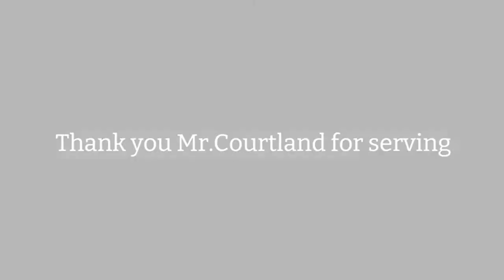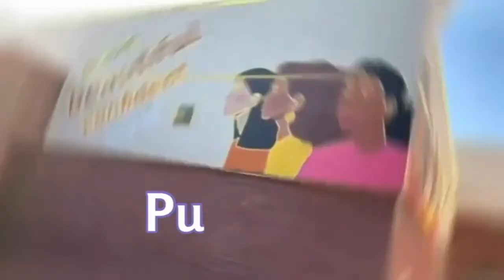River Hawk News for Friday November 19, 2021